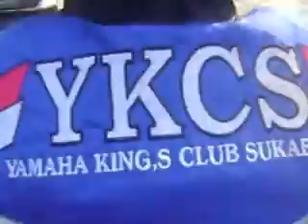malingping,agustus 2013 part_2